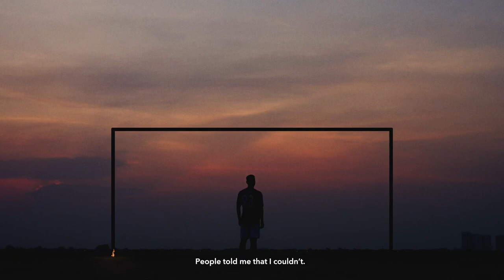Thierry Find A Way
ភាពជឿជាក់តែងនាំមកនូវភាពជោគជ័យ ទោះបីក្នុងកាលៈទេសៈណាក៏ដោយ - Thierry Chantha Bin
Boldness always finds a way to victory, even through sweat and tears - Thierry Chantha Bin